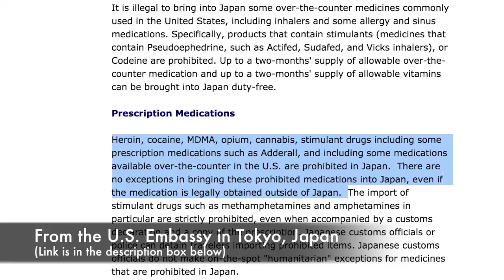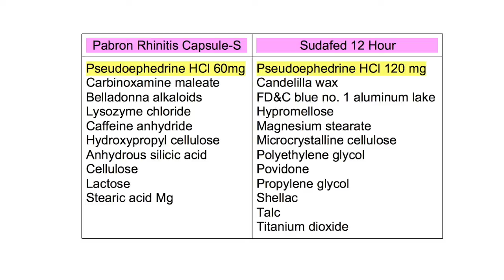Bringing MEDICINE into JAPAN! - 入国ー薬の持ち込みについて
Info from the U.S. Embassy in Tokyo

Info from Japan's Ministry of Health, Labour and Welfare

Want LUCKY BAGS or LUCKY BOXES? I'll hook you up and you can support future content at the same time!

ご覧頂いてありがとうございます！是非このチャネルを登録してくださいね！毎週動画をアップします。よろしくお願いします！(^^)/

メール　TheJennySilverアットマークgmailドットcom